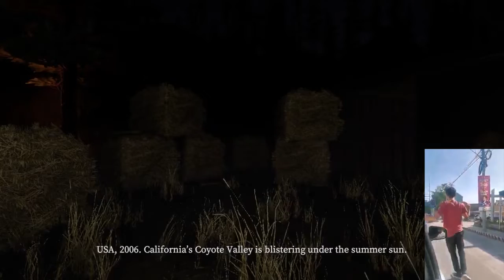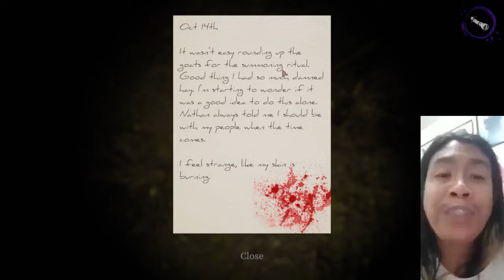DEVOUR #1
🏞️ Streamed: January 18, 2022 | 6:04 AM